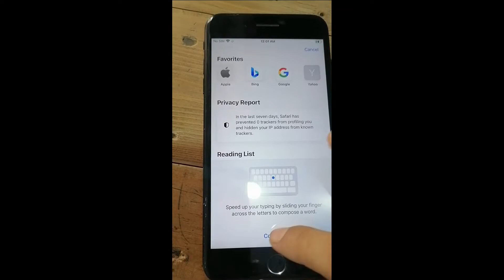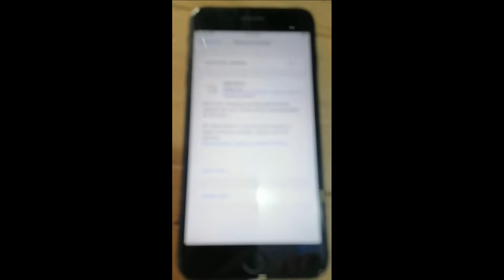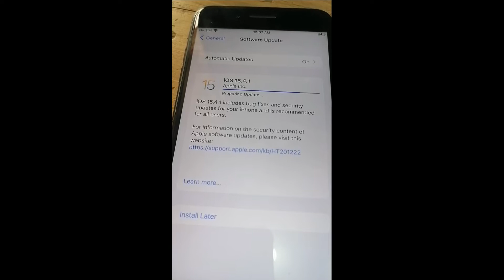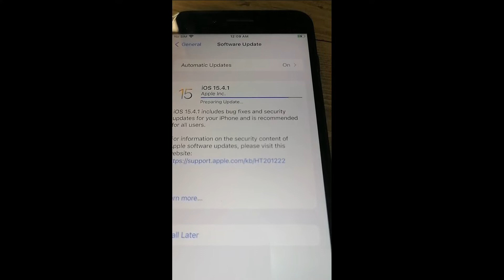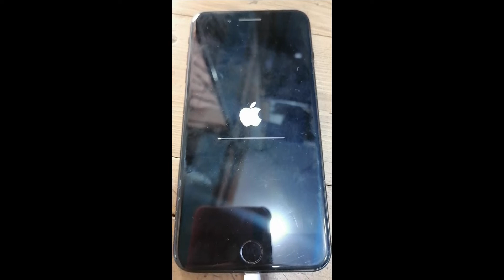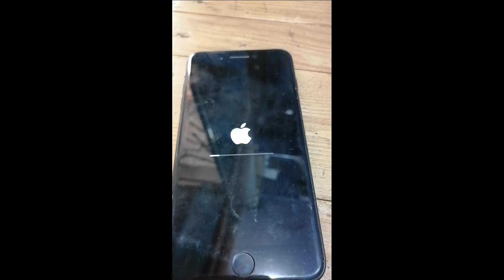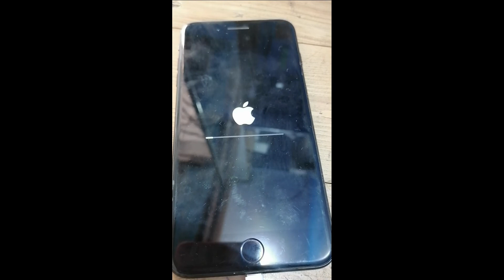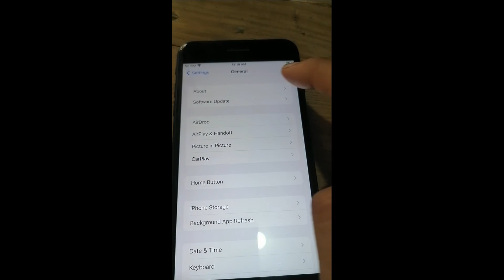HOW TO UPDATE YOUR BYPASSED PHONE ON IOS 15 WITHOUT RELOCK works with tigger ramdisk bypased mobiles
how to get no relock on bypassed phones after update
no relock after update to ios 15.4.1